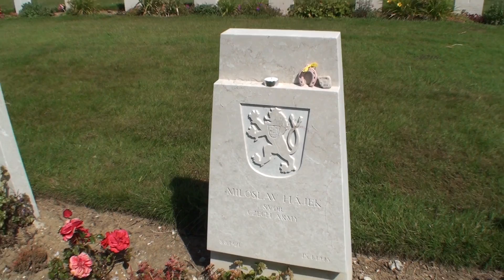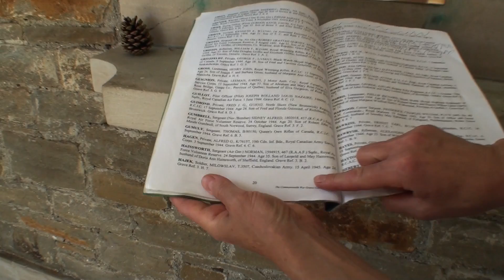Normandie 2014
Můj bratr padl "někde v Normandii". Předejte mu prosím malou vzpomínku. Tak zněla prosba jedné staré paní. Bylo to smutné, dojemné, ale i krásné. Došlo nám spoustu věcí. Až tam - u toho hrobu nám "docvaklo" jak důležité je NEZAPOMÍNAT!